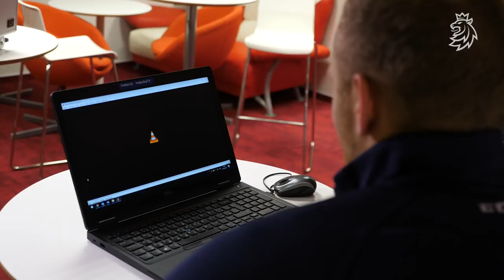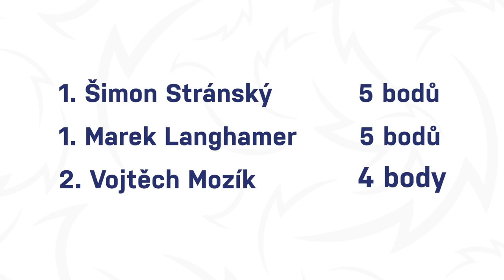Jak se baví reprezentanti? Znají legendární český film?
Čeští hokejisté během přípravy na MS natáčeli pro přátelská utkání i humorná videa, která obohatila zápasový program. Pro duely s Německem v Karlových Varech se řešil film Vrchní, prchni. Zatím fanoušci část videa viděli jen na multimediální kostce pod stropem arény v Karlových Varech. Teď vám ho nabízíme celé. Jak tedy znají hlášky z filmu, ve kterém zářil herec Josef Abrhám jako falešný vrchní.